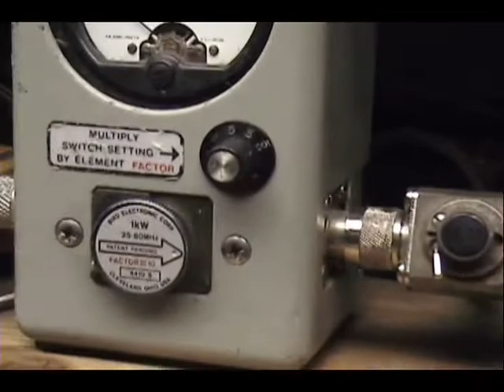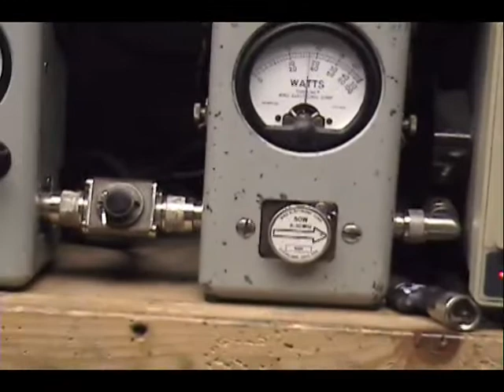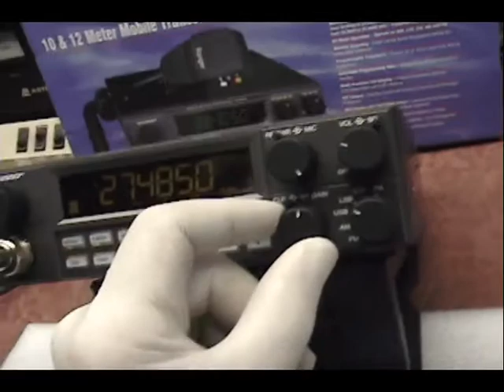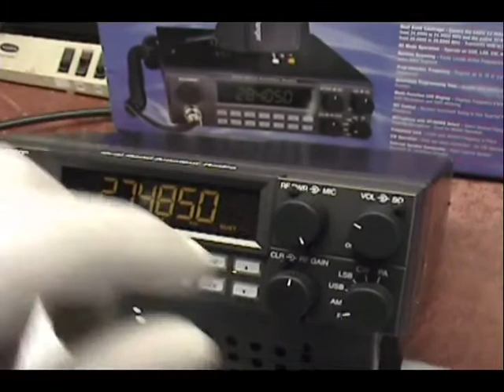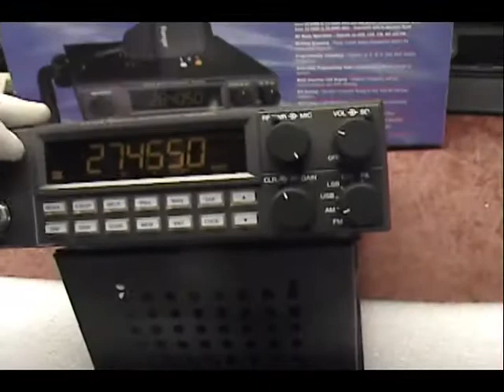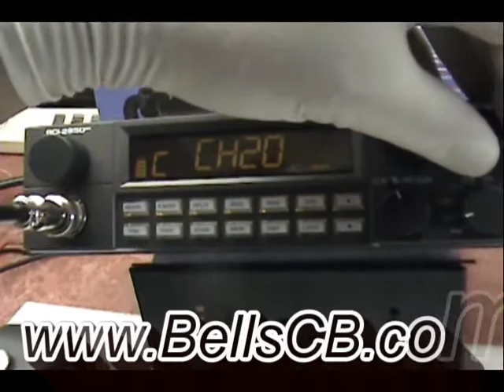Ranger RCI-2950DX Tune-up Report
Ranger RCI-2950DX Tune-up Report for William in OH on 3-8-12

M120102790